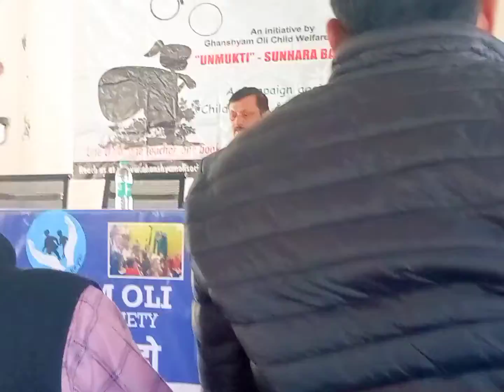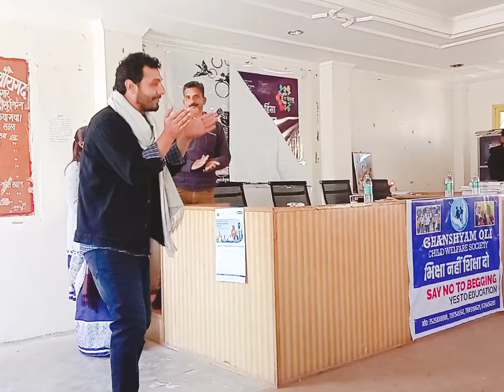Ek Aisa Insaan jo Chal raha hai nange per! a person who has been walking barefoot for many years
Ek Aisa Insaan jo Chal raha hai nange per! a person who has been walking barefoot for many years#child